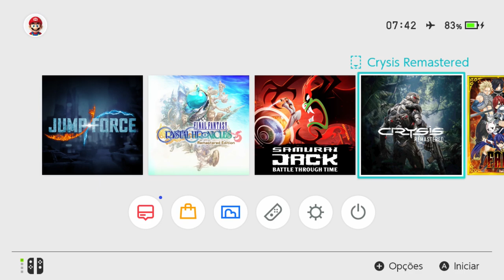Lançamentos da Semana Nintendo Switch Desbloqueado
128Gb 250,00
256Gb 500,00

Canal secundário
Nintendo Ban Oficial: